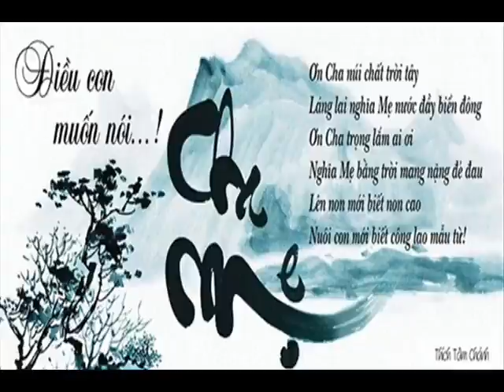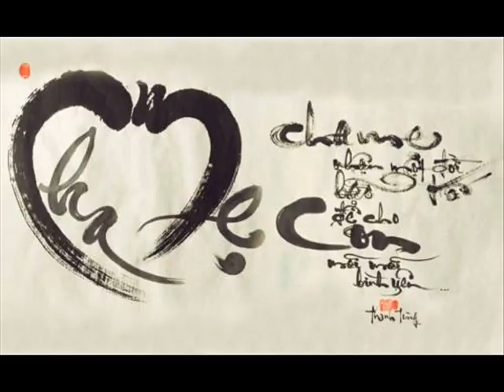Khai ID 15